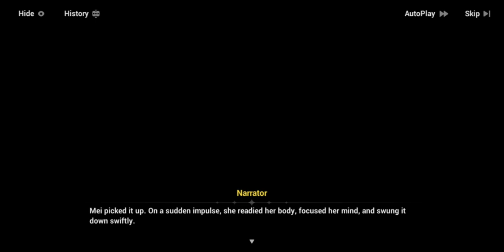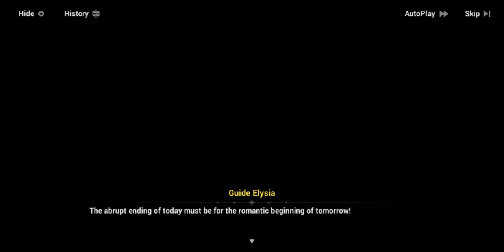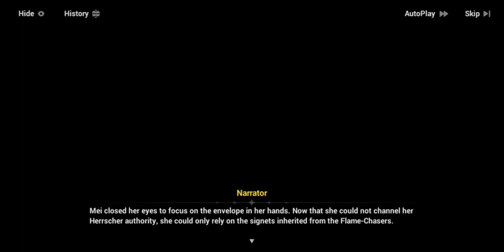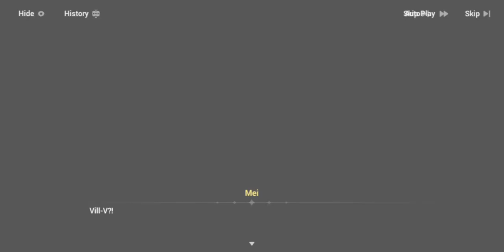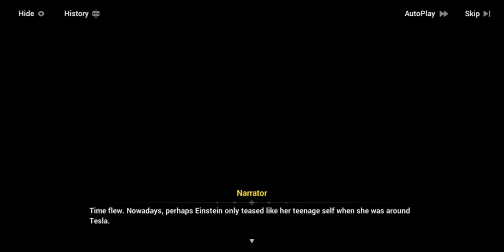Honkai Impact 3 - Chapter 34 part 5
damn mei memory kinda sad

i guess herrscherr of sentience are weak to seele request lol